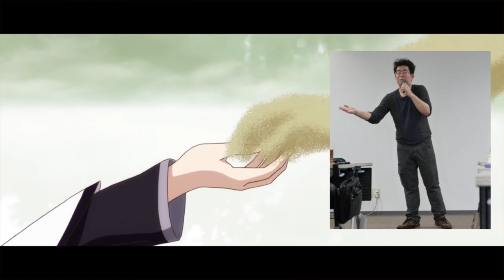HyperLink #94 - L'Edito : Shaft par Damien HILAIRE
De Negima?! à Sayonara Monsieur Désespoir en passant par Monogatari, le studio Shaft a su faire parler de lui !